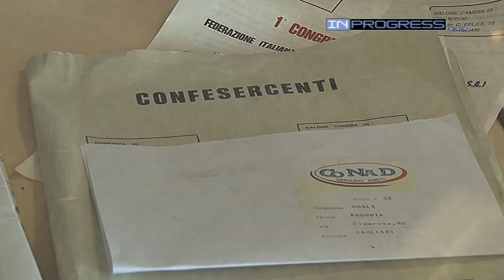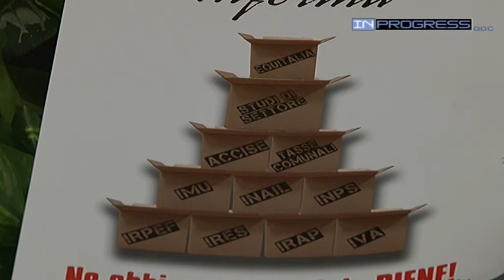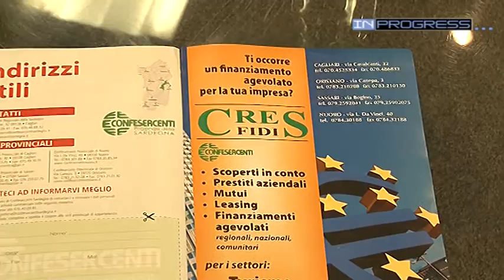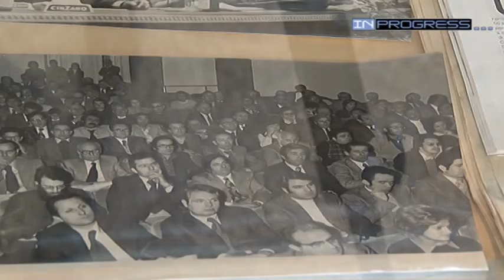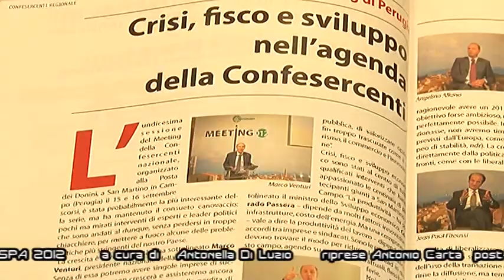I PRIMI 40 DI CONFESERCENTI SARDEGNA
All'assemblea regionale di Confesercenti intervento del presidente nazionale Marco Venturi.
Momento critico per le imprese che l'associazione di categoria descrive così: ne abbiamo le scatole piene!